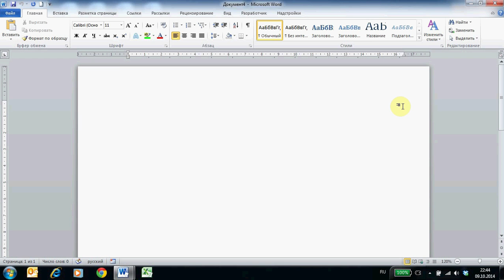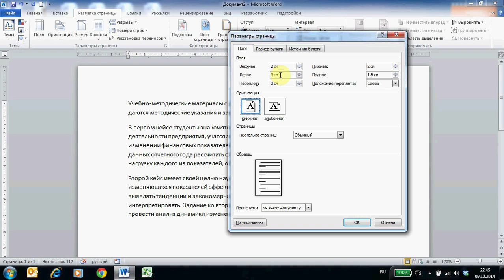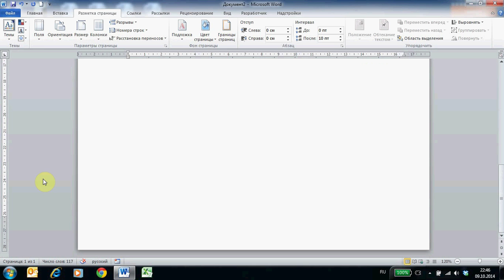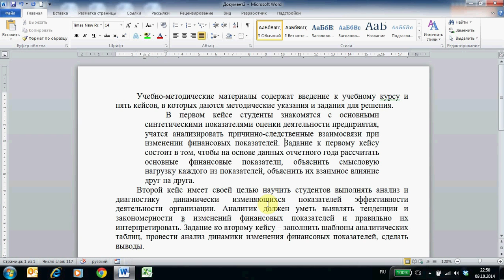Настройка параметров страницы и абзацев в Microsoft Word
В данном видеоуроке рассказывается, какие настройки необходимо сделать, чтобы комфортно работать в текстовом редакторе Word. Прежде всего, необходимо выбрать размеры листа и отступы текста от края страницы. Каждый абзац текста может иметь свои индивидуальные настройки отступов: правого, левого края и абзацный отступ. Кроме того, строки текста могут располагаться неравномерно, по отношению друг к другу. Понадобится отрегулировать межстрочный интервал. Обо всем этом в нашем уроке.

00:00 Вступление
00:24 Стандартные настройки Word для ввода текста
00:51 Размер страницы, ориентация листа, отступы от края страницы
01:56 Настройка полей страницы с помощью линейки
02:57 Абзацные отступы
05:36 Выбор типа и размера шрифта
05:51 Межстрочные интервалы